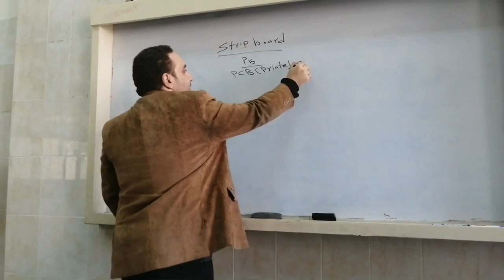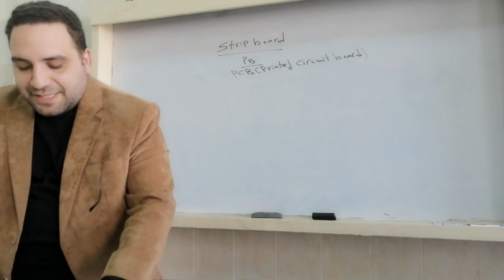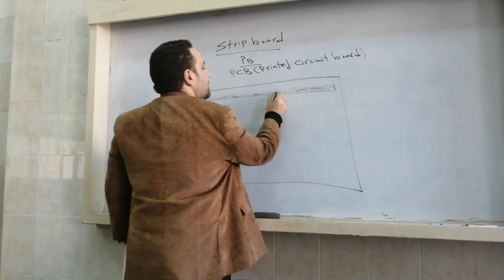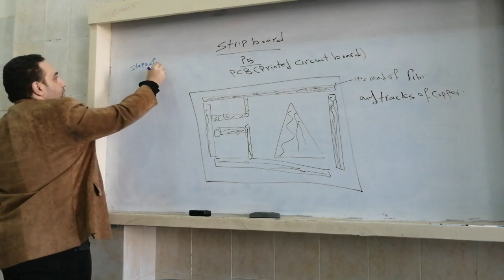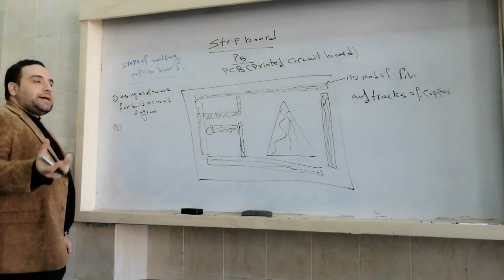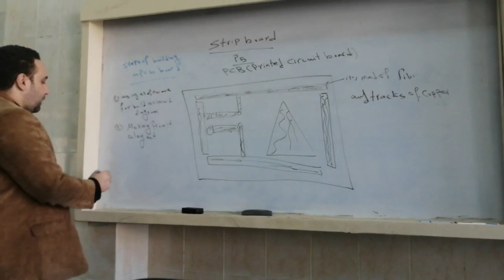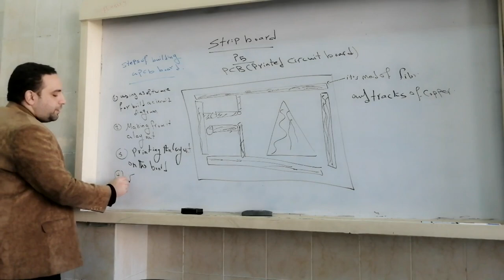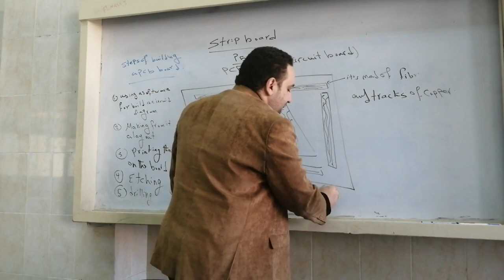شرح الدوائر المطبوعه pcb printed circuit board